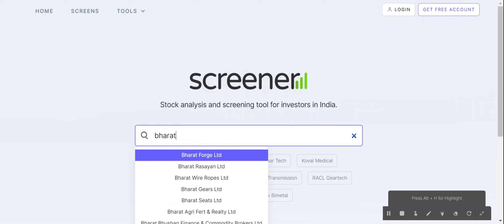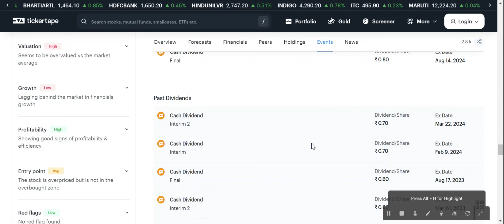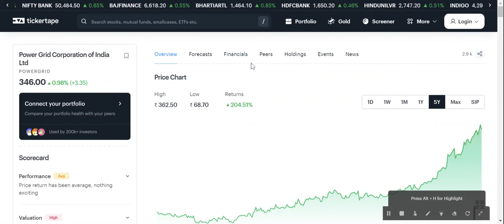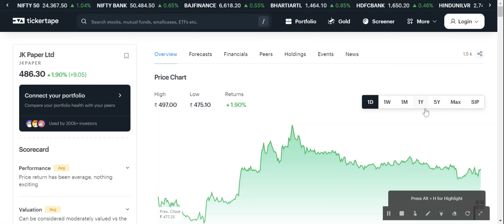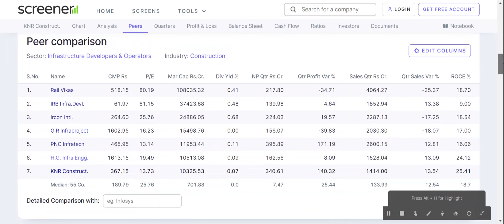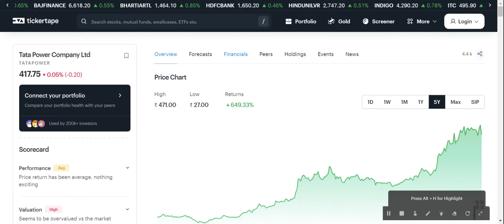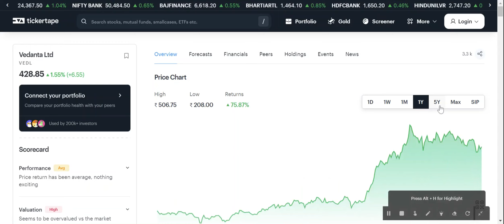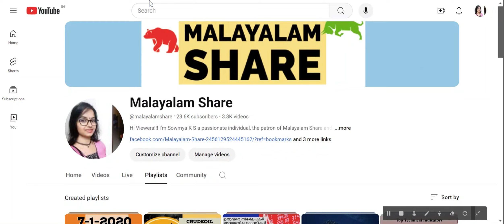500 രൂപയിൽ താഴെയുള്ള മികച്ച 6 ഓഹരികൾ/Fundamentally Strong/Best For Long Term Investment/MS.